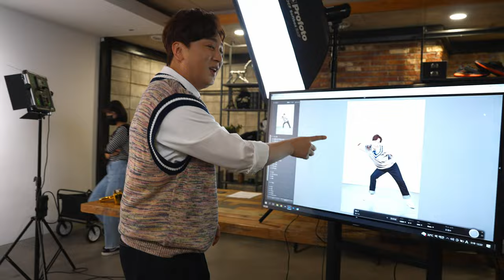7/18(월) 오후 4시, 황제의 DJ 데뷔(?) 👑황제성의 황제파워👑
청취자들이 원하는대로 움직이는 충동적인 라디오📻
집에서는 황제 취급(?) 못 받지만😂
일터에서는 황제닉값 원하는 DJ 황제성🎧
앞으로 매일 오후 4시에 만나볼 수 있습니다👍

SBS Radio  '황제성의 황제파워'
☞ 7월 18일 [월] 오후 4시 첫 방송 많관부✨

매일 오후 4시~6시 황제성의 황제파워